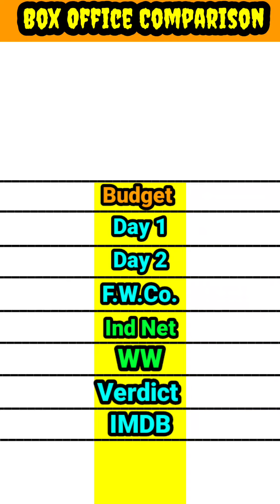Veerappan vs Sarabjit movie lifetime box office collection comparison।।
Veerappan vs Sarabjit movie box office collection comparison

Veerappan vs Sarabjit movie box office comparison
Veerappan vs Sarabjit movie lifetime world wide box office collection comparison video